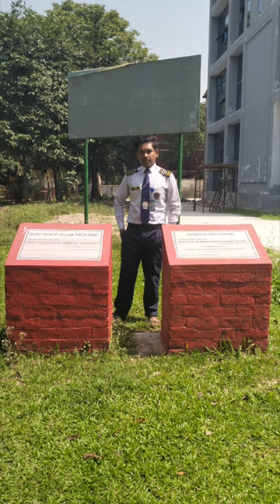gazipur cantonment college#viral shorts